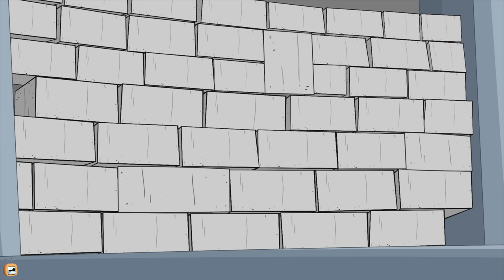Rat A Tat - Building Construction with Doggy Don - Funny cartoon world Shows For Kids Chotoonz TV